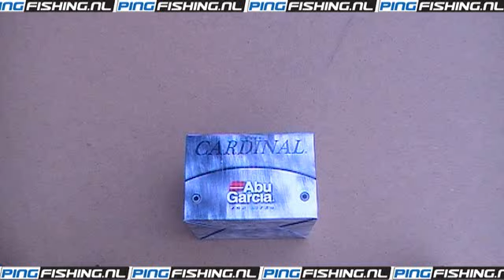Abu Garcia Cardinal 100.wmv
Video review van Abu Garcia Cardinal 100 van PingFishing.nl